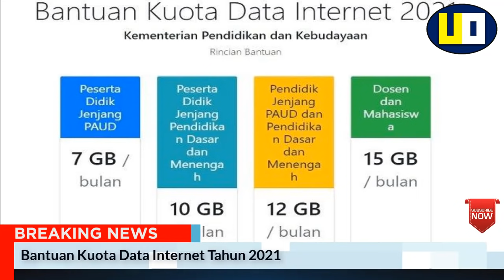KABAR GEMBIRA ‼️ 3 KADO MANIS UNTUK GURU HONORER DAN PNS DIBULAN MEI 2021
Berikut Kabar gembira untuk guru PNS dan NON PNS di Bulan Mei 2021

1. Sertifikasi Guru ( TPG ) triwulan 1 2021 dan TPG triwulan 4 desember 2020 bisa dicairkan sebelum lebaran.

2. Kuota Belajar Kemendikbud Kembali di salurakan 11 April ini.
semua yang menerima bantuan kuota pada  November-Desember 2020 dan nomornya aktif akan otomatis menerima bantuan kuota pada Mei 2021.  Penerima bantuan kuota Kemdikbud dan rincian kuotanya sebagai berikut: Peserta Didik Jenjang PAUD: 7 GB/bulan.
 Peserta Didik Jenjang Pendidikan Dasar dan Menengah: 10 GB/bulan.
Pendidik Jenjang PAUD dan Pendidikan Dasar dan Menengah: 12 GB/bulan.
Dosen dan Mahasiswa: 15 GB/bulan.

3. Pendafratan PPPK Guru 2021 dibuka bulan Mei 2021
pendafataran pppk 2021 dilakukan di portal SSCASN.bkn.go.id